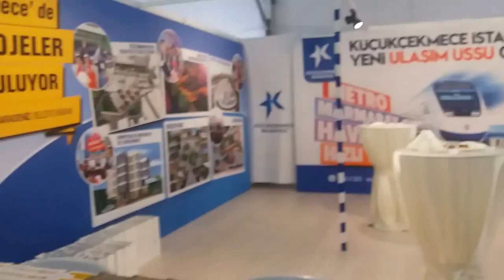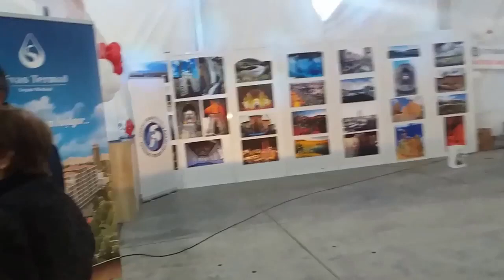Istanbul'da Sivas Gunleri 4 │Maltepe Sahili 2015